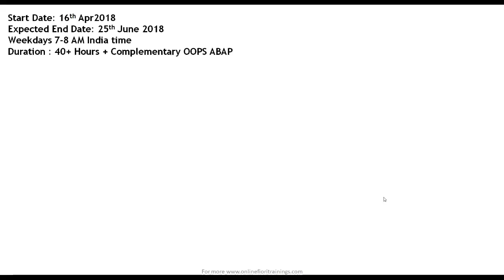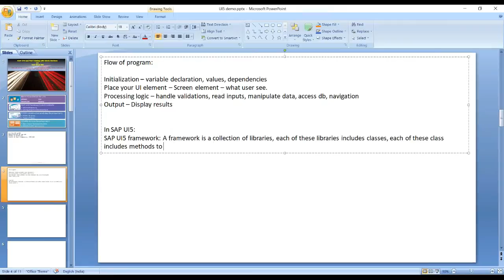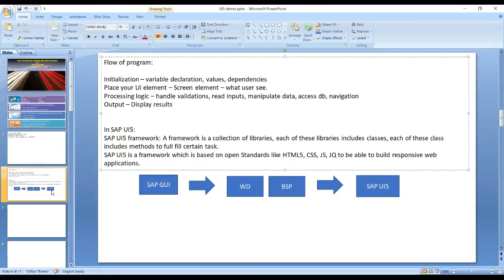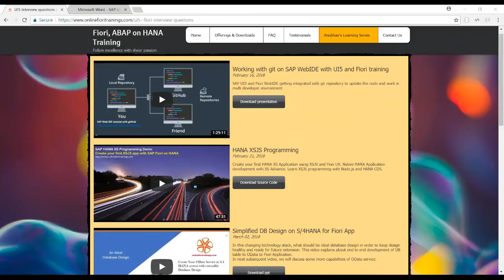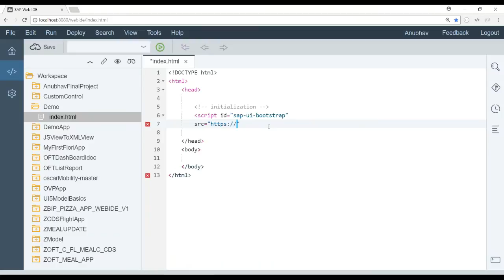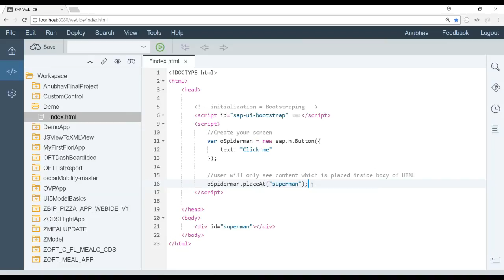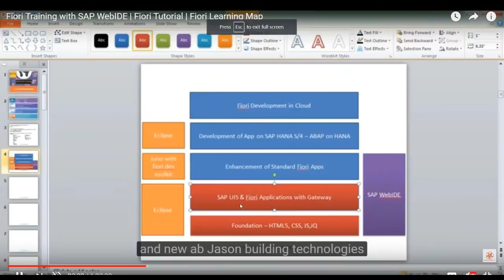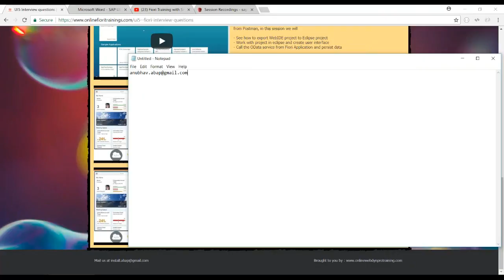end to end UI5 application development | Fiori App development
Fiori app development for ABAPer, Create Fiori and UI5 application using OData, SAP Fiori and UI5 training